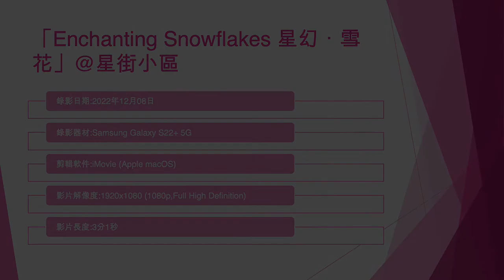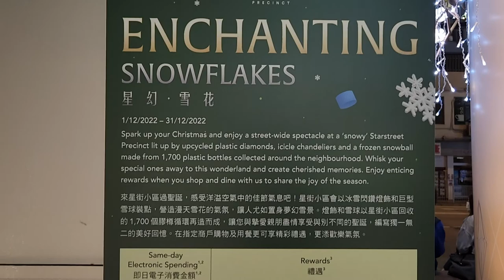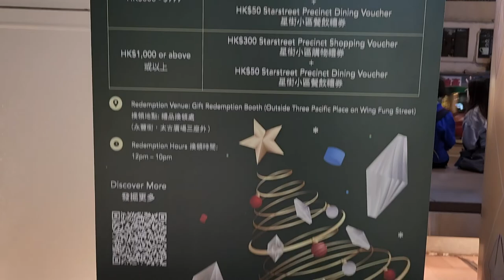「Enchanting Snowflakes 星幻．雪花」@星街小區 - 2022年12月08日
錄影日期:2022年12月08日
錄影器材:Samsung Galaxy S22+ 5G
剪輯軟件:iMovie (Apple macOS)
影片解像度:1920x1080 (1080p,Full High Definition)
影片長度:3分1秒